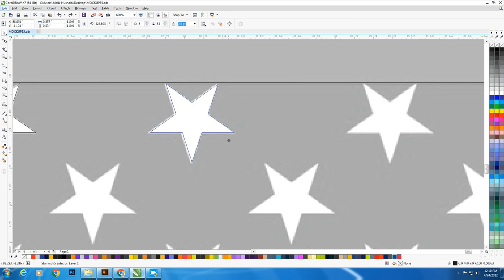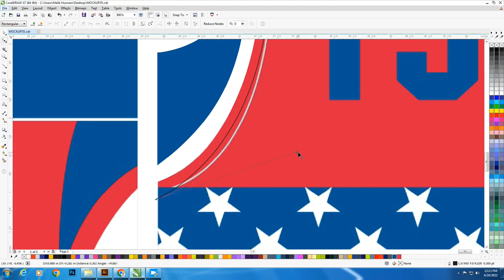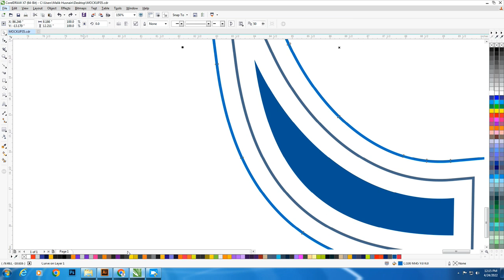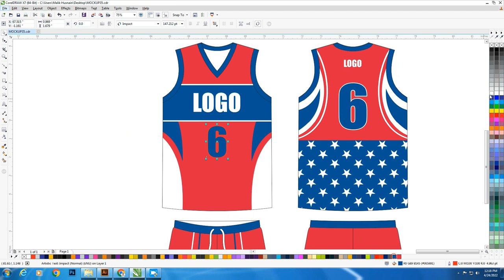Sublimation Vector Design ( Basketball Uniform No 35 ) Free Download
CorelDRAW is a vector graphics editor developed and marketed by Corel Corporation.
It is also the name of the Corel graphics suite, which includes the bitmap-image editor Corel Photo-Paint as well as other graphics-related programs.

MH DESIGNER
LINK IN DISCRIPTION
DOWNLOAD NOW CDR FILE